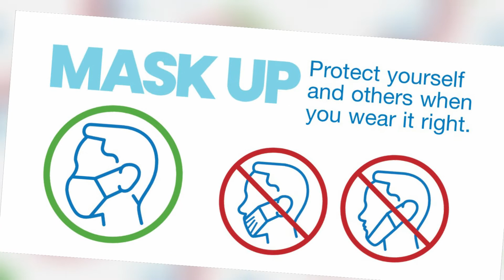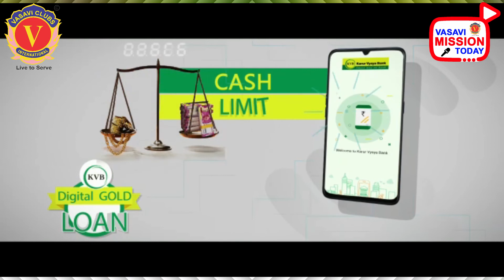VASAVI MISSION TODAY 18/12/2021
18-డిసెంబర్-2021 శనివారం

నేటి ముఖ్యాంశాలు

1. వాసవి జిల్లాల సమాచారం

వి105ఎ జిల్లా వాసవిక్లబ్ షాబాద్ పరిధిలో గవర్నర్ అధికార పర్యటన

• వి102ఎ జిల్లాలో గవర్నర్ బాదం కళావతి అధికార పర్యటన.

వి102ఎ జిల్లా వాసనిక్లర్ హైటెడ్ నవనిర్మాణ్ పరిధిలో అమ్మకు గౌరవం కేంద్రం ఏర్పాటు
వి501ఎ జిల్లా వాసవిక్లబ్ లెజండరీ కవుల్ఫ్ ఆధ్వర్యంలో మెర్సీ హెూము నగదు, వస్త్రాలు అందజేత.

వి202ఎ జిల్లా వాసవిక్లబ్ గునుగుపూడి ఆధ్వర్యంలో చెస్ విజేతలకు బహుమతులు

కోలాహలంగా వి211ఎ జిల్లా డిస్మాన్

వి106ఎ జిల్లా వాసవి సాయిగణేష్, బోనకల్ రోడ్ ఆధ్వర్యంలో నిరుపేద యువతి వివాహానికి పుస్తెలు, మట్టెలు వితరణ.

వి105ఎ జిల్లా వాసవిక్లబ్ సిద్ధిపేట పరిధిలో గవర్నర్ పుల్లూరి ప్రకాశ్ అధికార పర్యటన.

Vn. డా|| వేణుగోపాల్ తిరివీధి